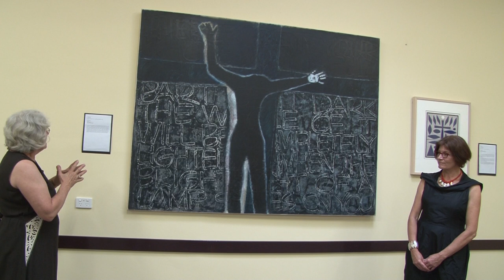1986 Mandorla Art Award winner - Brian McKay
Dr. Angela McCarthy (Chairperson of the Mandorla Art Award) and Camilla Loveridge (Curator) discuss Brian McKay's 1986 winning work "Logos". It is an interpretation of the scripture theme 'Christ -- The Word of God' taken from John 1:1--4.